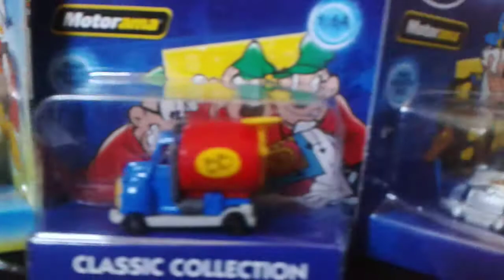Motorama Disney - Classic Collection 1:64